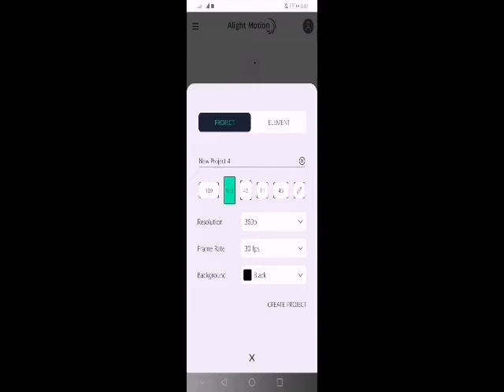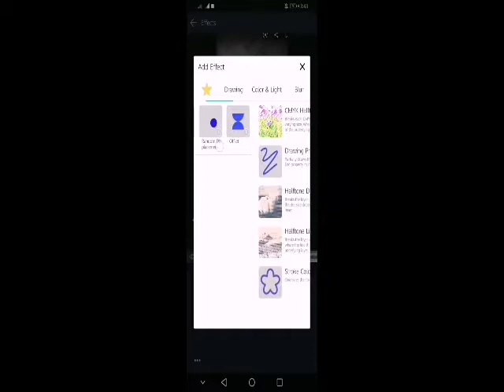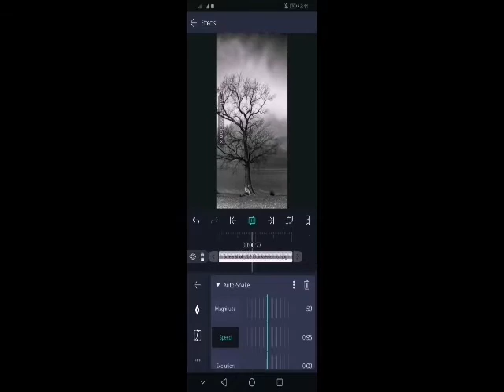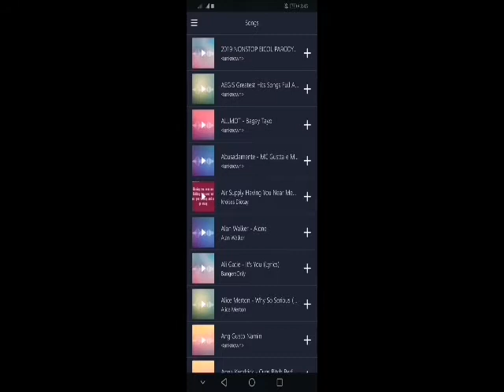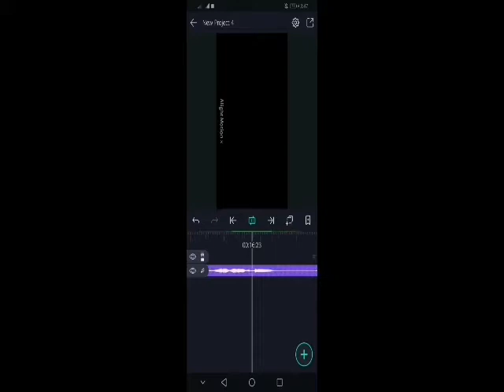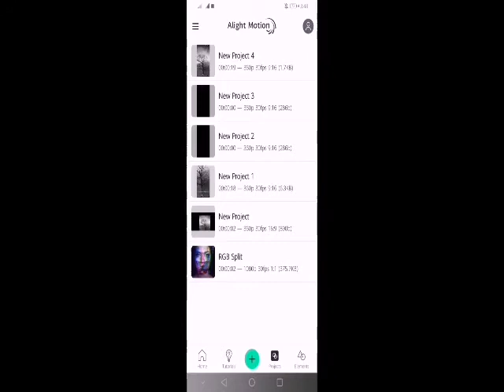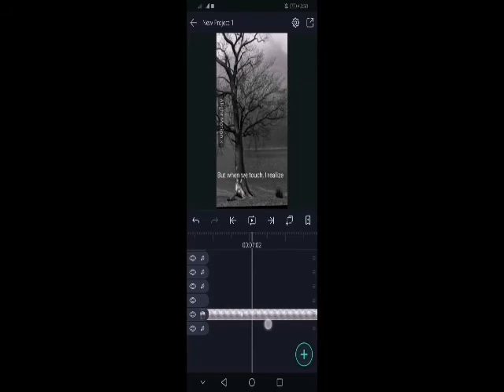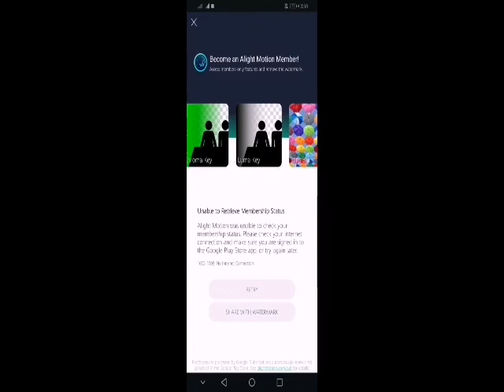Lyrics Video in Alight Motion Tutorial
It's so cool to making this tutorial because of     its so amazing, naintindhan nio po tutorial. Ko😊👍